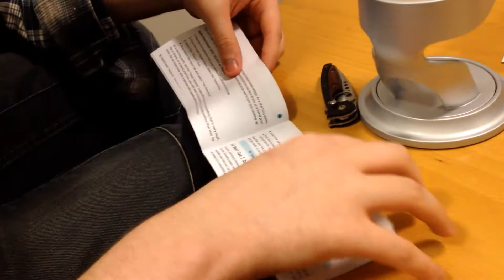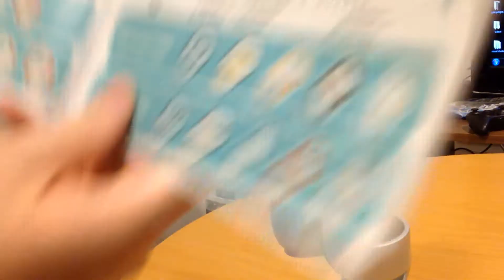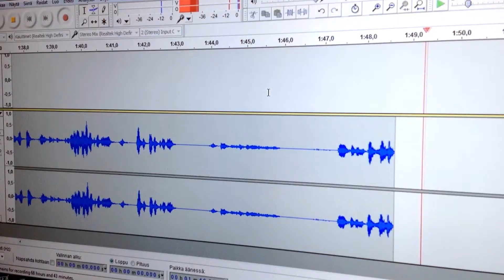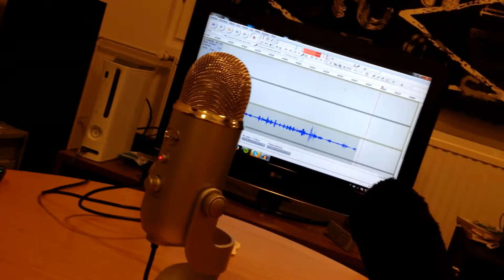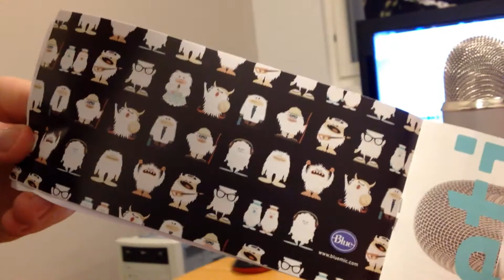Blue Yetin unboxing - 500 subbaajaa!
500:n tilaajan kunniaksi avasimme kameroiden edessä Tonin uuden mikrofonin ja testasimme sitä vaihtelevin tuloksin :D

Kiitos kaikille teille tilaajille ja muillekkin katsojille, ootte mahtavia, ei me tehtäs tätä hommaa ilman teitä :) -Santtu